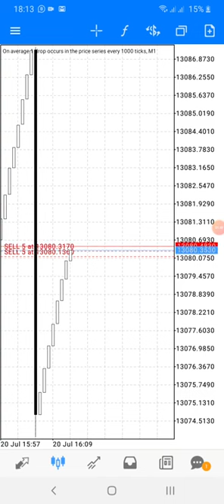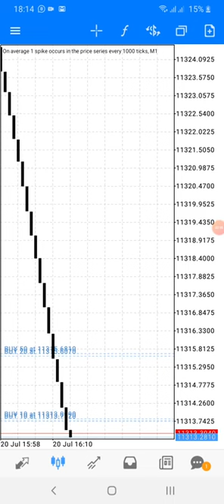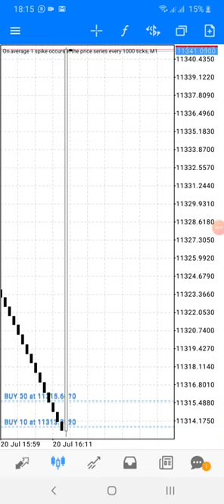This is how we do our thing.. Catching spikes!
This is how we rock.. catching them sweet spikes. When you are confident of your setups, then you place your whole. VIP costs only $100 and i assure you will double your account daily.
To download the TDI indicator for free both mt4, mt5 and mobile, please visit this link:

Always trust your analysis and trading plan. Invest in knowledge first.
For free strategies and indicators and daily signal please join our telegram channel

Boom and crash killer, volatility indices rocking. The blue game.

Telegram Contact @pipking2

In our channel you will also learn: How to catch spikes on boom_and_crash - BOOM AND CRASH STRATEGY - make money. How to trade spikes on boom & crash. How to Detect Spike In Boom and Crash. How to detect spikes on Boom and Crash easily. Best Way To Trade Spikes.

How to trade Boom and crash index on Binary.com MT5 Platform. Boom and crash strategies - how to trade boom and crash. How to trade Boom and Crash 1000 Index successfully

 Boom and crash killer strategy.